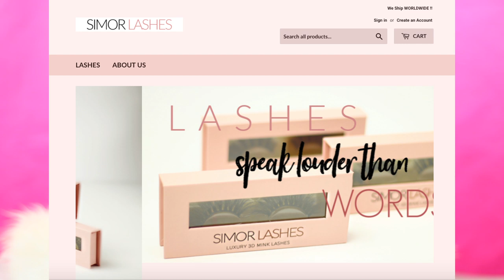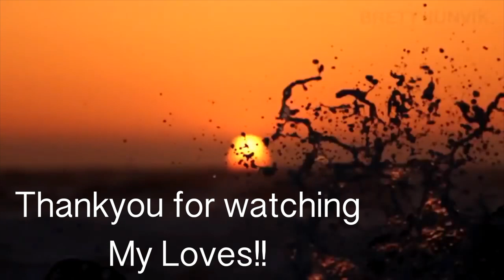Pink Glittery Eye Makeup Look HINDI | SIMOR